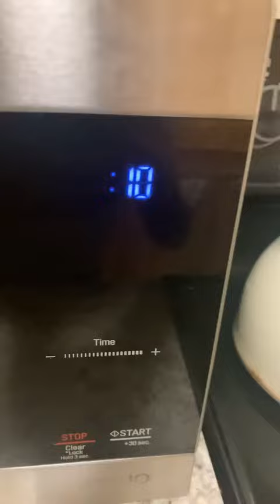August 29, 2023